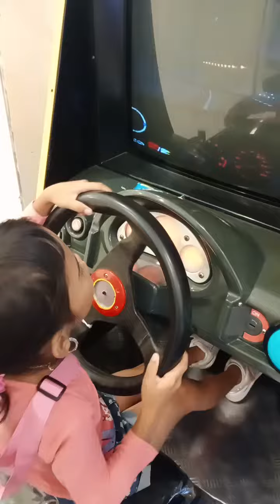July 14, 2023(3)